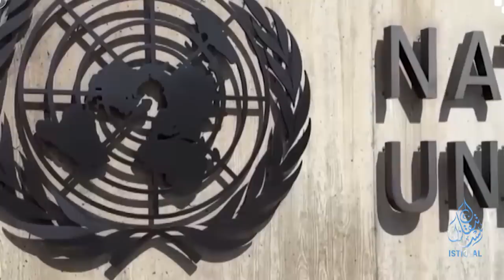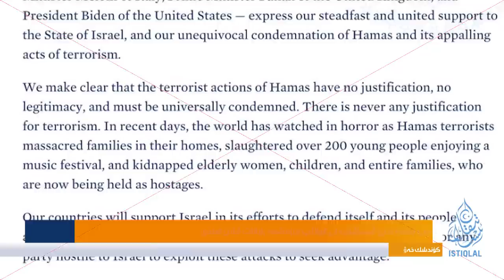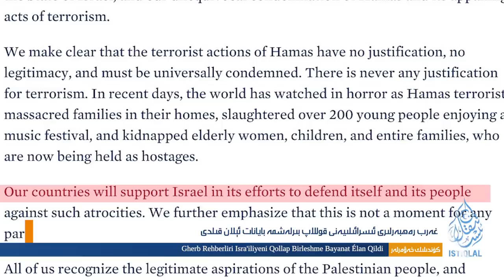ئىستىقلال كۈندىلىك خەۋەرلىرى |2023.10.11| خىتاي تۈركىيەنى ئەيىبلەپ بىلجىرلىدى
ISTIQLAL KÜNDILIK XEWERLIRI |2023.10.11| XITAY TÜRKIYENI EYIBLEP BILJIRLIDI